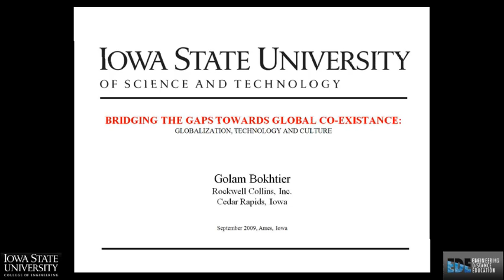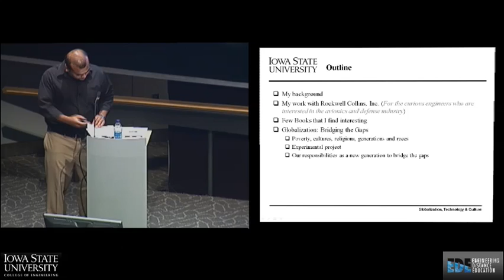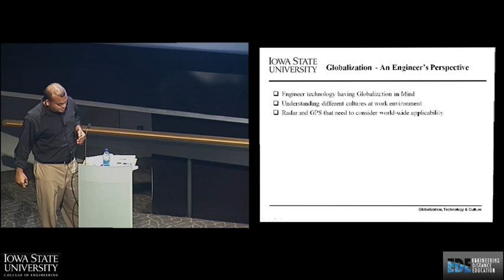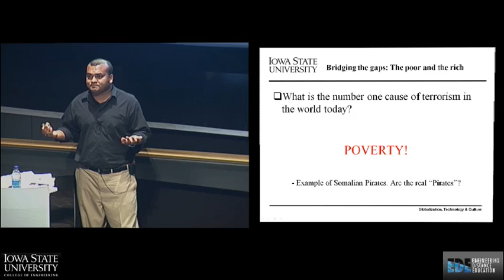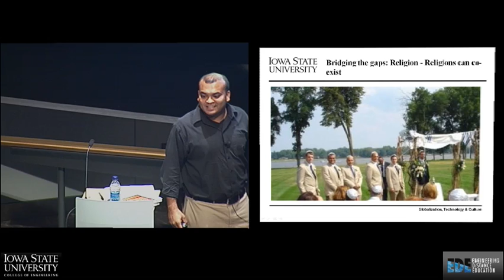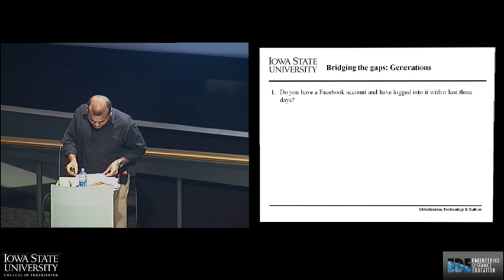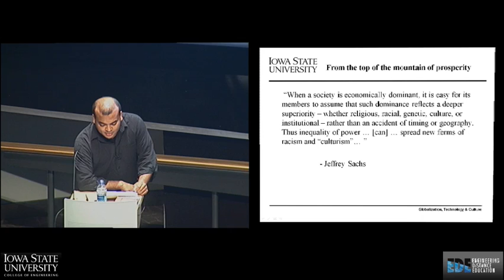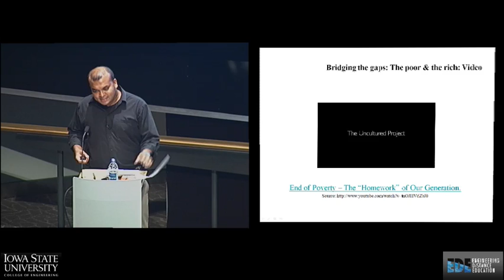Technology, Globalization, and Culture Lecture at Iowa State University